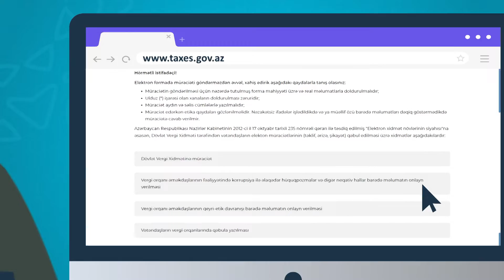Dövlət Vergi Xidmətinə onlayn müraciət